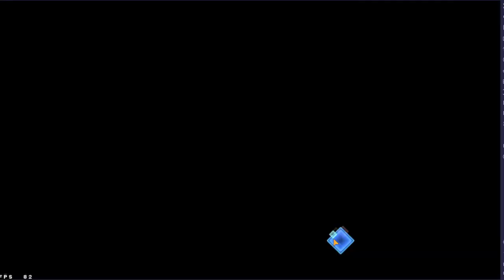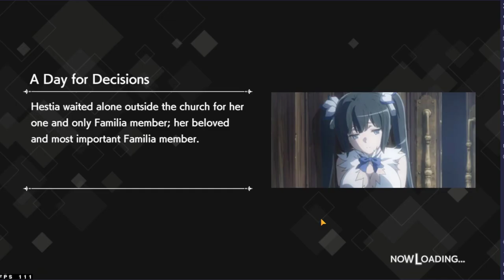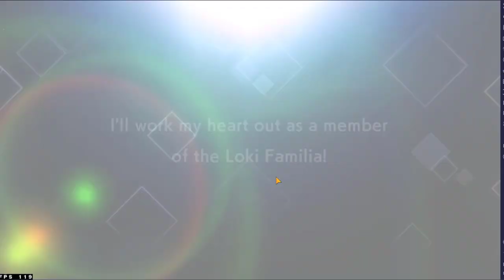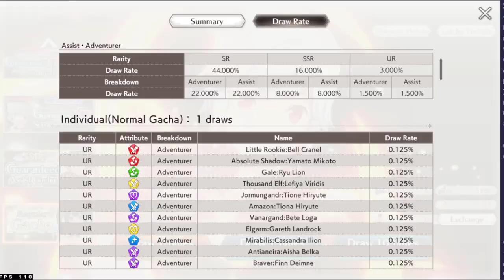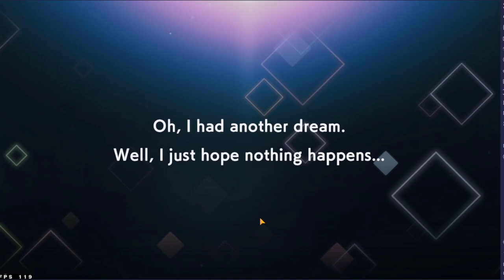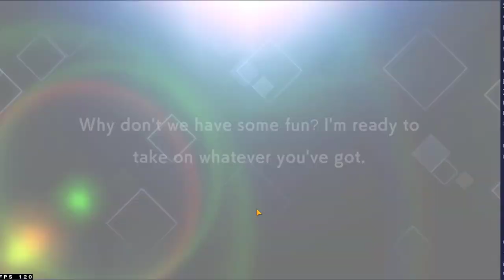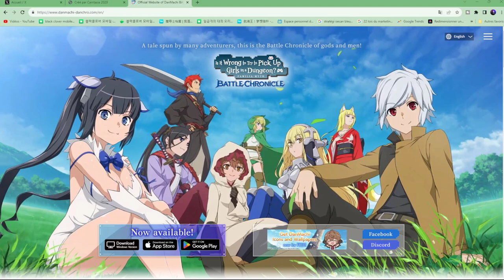UNE DECEPTION OU UN BON JEU ? DANMACHI BATTLE CHRONICLE GAMEPLAY ET DECOUVERTE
UNE DECEPTION OU UN BON JEU ? DANMACHI BATTLE CHRONICLE
GAMEPLAY ET DECOUVERTE

00:00 Introduction
01:16 INVOCATION ET GAMEPLAY
10:16 RESUME CONCLUSION DANMACHI BATTLE CHRONICLE